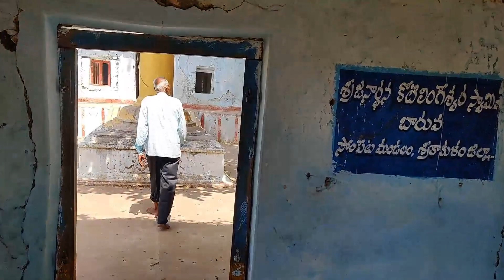Baruva Trip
Baruva is near Odisha border. Famous for Kotilingalu, Janrardhana temples and beach.